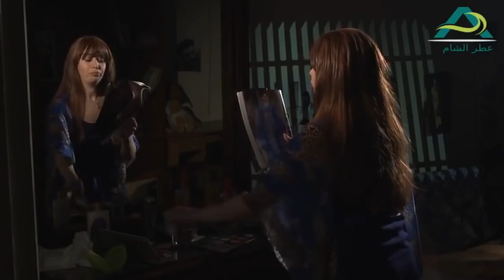عشقانة رفيق بنتها بالجامعة مو بإيدها بتحب الشباب الحلويين ـ لينا كرم وطلال مارديني فتت لعبت